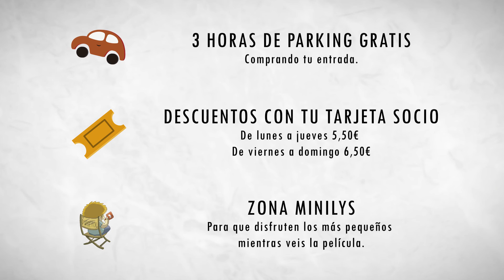Estrenos Cines Lys Valencia 6 de noviembre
Esta semana tenemos dos películas que tal vez acaben compitiendo por el Oscar a la mejor película extranjera: